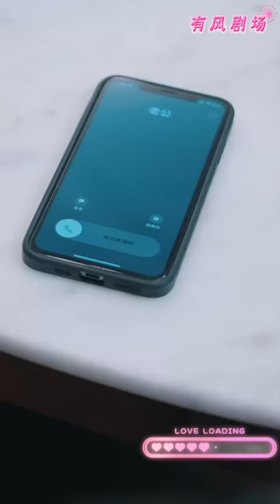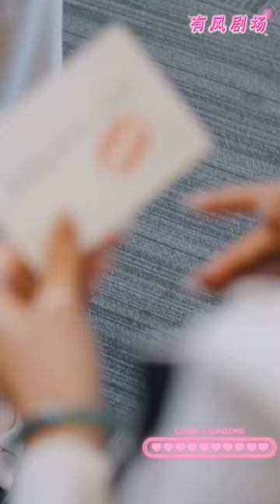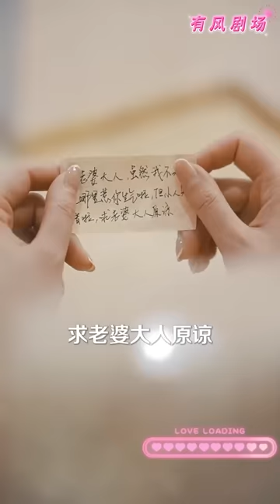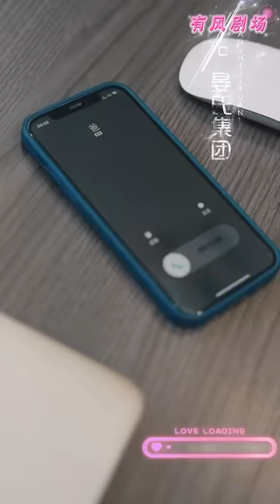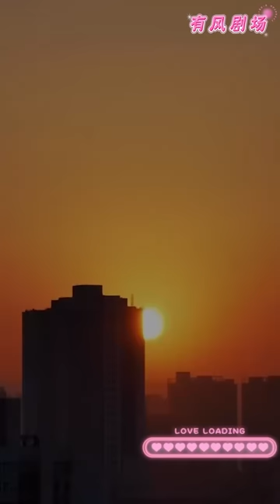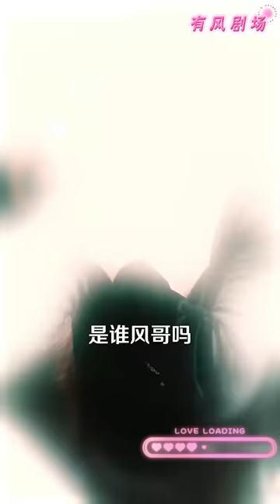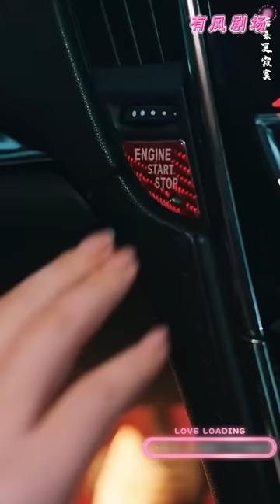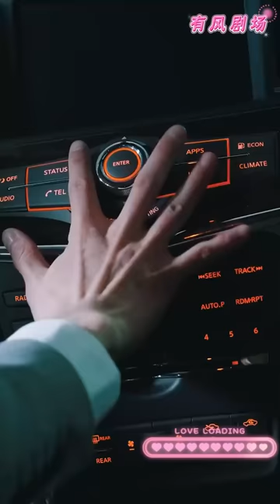[Multi SUB] 闪婚契约，结婚当天现场花三万娶总裁新郎 💕马乐婕 新剧#短劇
男主：段平
女主：马乐婕
ML: Duan Ping
FL:Ma Le Jie

熱門 短劇 推薦
中國 短劇2024